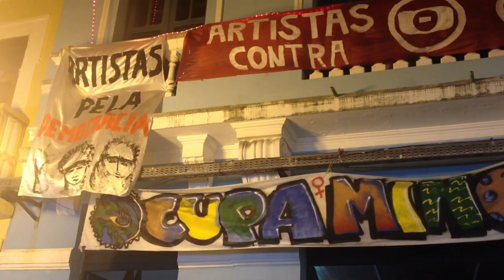Ocupa MinC Recife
Artistas Contra o Golpe e em Defesa da Democracia.
Recife, 22 de maio de 2016